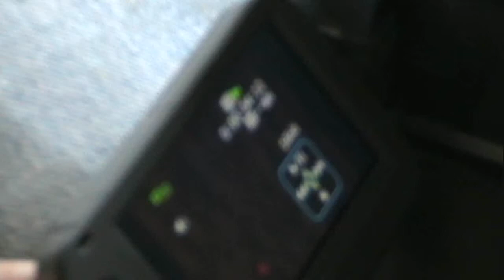canal 5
future death toll performing live in Lincoln, NE 02.27.09